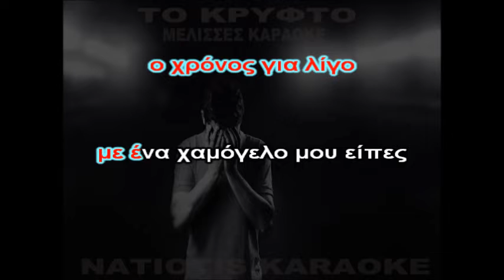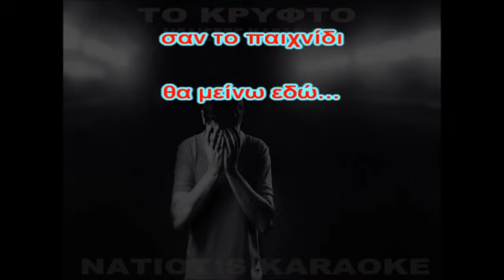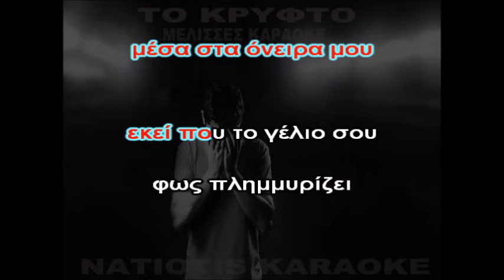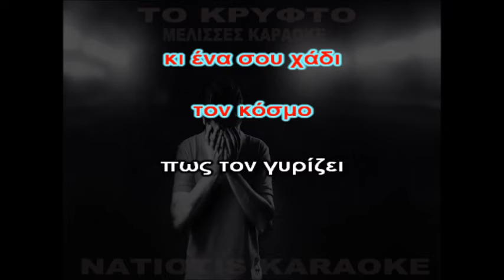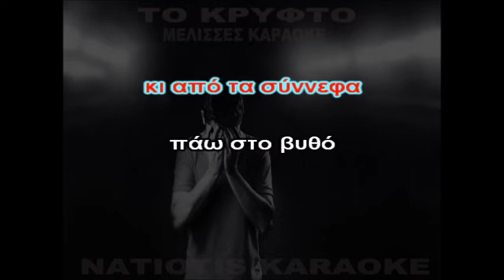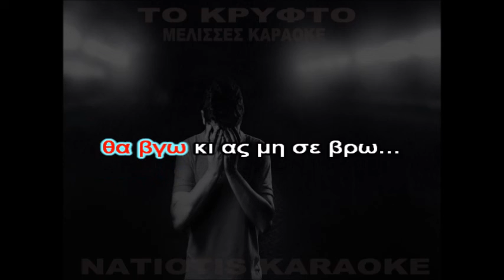ΤΟ ΚΡΥΦΤΟ karaoke (Μέλισσες)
Τοποθέτηση στίχων- επεξεργασία: Θοδωρής Νατιώτης
Διασκευή:  Stock Age